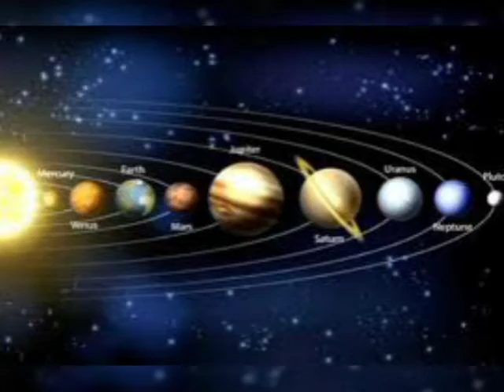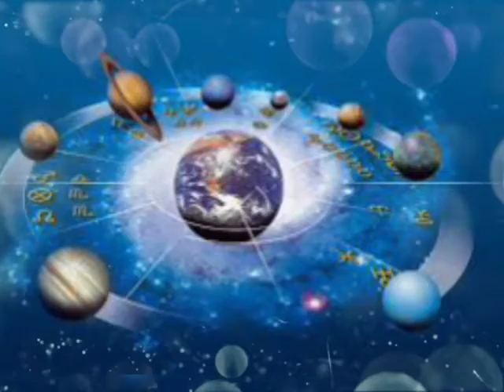मीन राशि 13 अक्टूबर रविवार | Meen Rashi Aaj Ka Meen Rashifal|13 october 2019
13 october meen rashi
meen rashi november 2019
Dainik Rashifal,Horoscope,Astrology
13 अक्टूबर मीन राशि
आज का राशिफल मीन राशि
मीन राशिफल

held responsible for any adverse consequences.Therefore,
viewers are advised to act at their discretion.